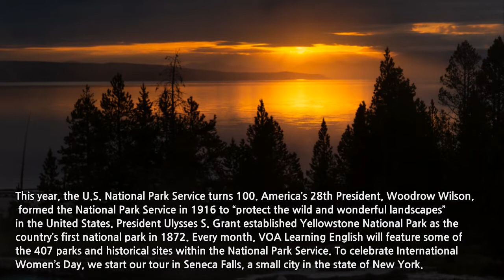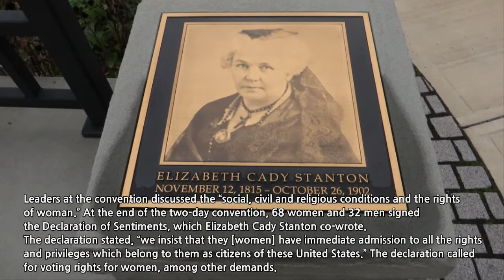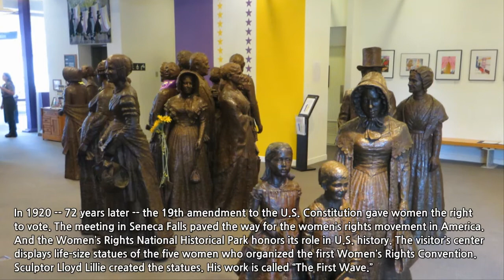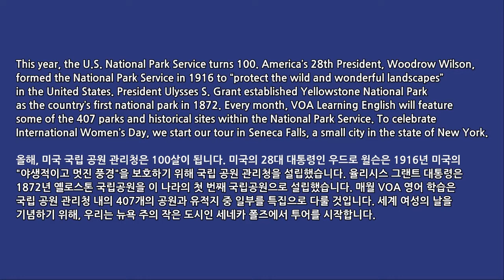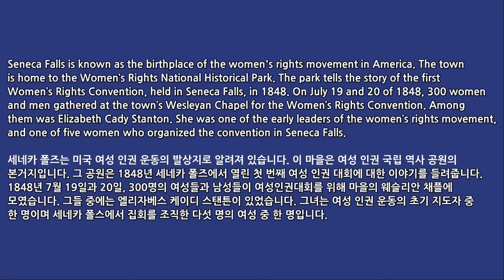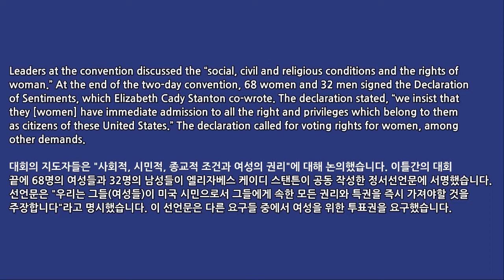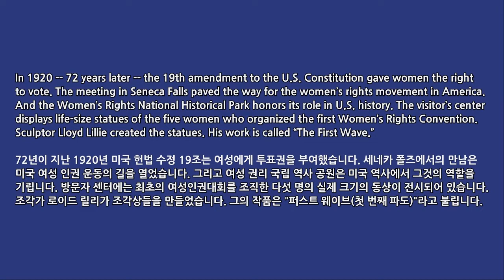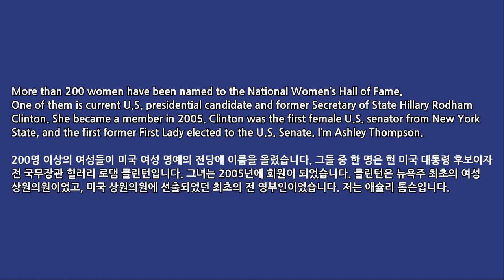영어듣기: 여성권리 국립역사공원(영어듣기, 영어문장, 영어문장/한글문장 English Listening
inside of chiefly US  (Learner's Dictionary) : inside
We waited inside of the store.
He lives inside of the city limits.
The results should be known inside of an hour.
information from sources inside of the company

(inside)
1 : in or into the inner part of (something or someone)
We waited inside the store.
Several people were trapped inside the burning building.

the Declaration of Sentiments 정서 선언문 / 감정 선언 / 감성 선언

This year, the U.S. National Park Service turns 100. American’s 28th President, Woodrow Wilson, formed the National Park Service in 1916 to “protect the wild and wonderful landscapes” in the United States. President Ulysses S. Grant established Yellowstone National Park as the country’s first national park in 1872. Every month, VOA Learning English will feature some of the 407 parks and historical sites within the National Park Service. To celebrate International Women’s Day, we start our tour in Seneca Falls, a small city in the state of New York.

올해, 미국 국립공원관리국은 100살이 됩니다. 미국의 28대 대통령인 우드로 윌슨은 1916년 미국의 "야생적이고 멋진 풍경"을 보호하기 위해 국립공원관리국을 설립했습니다. 율리시스 그랜트 대통령은 1872년 옐로스톤 국립공원을 이 나라의 첫 번째 국립공원으로 설립했습니다. 매월 VOA 영어 학습은 국립공원관리국 내의 407개의 공원과 유적지 중 일부를 전시할 것입니다. 세계 여성의 날을 기념하기 위해, 우리는 뉴욕 주의 작은 도시인 세네카 폭포에서 투어를 시작합니다.